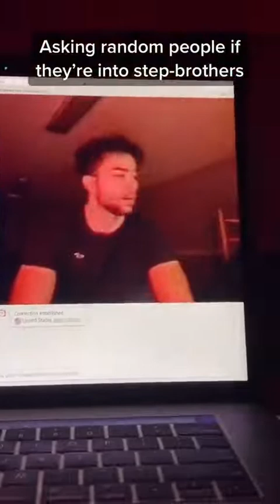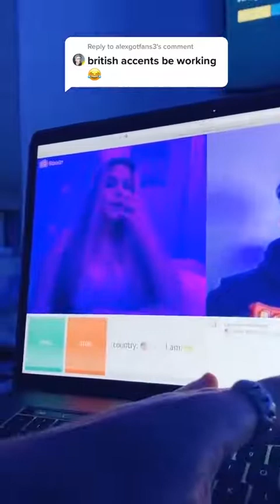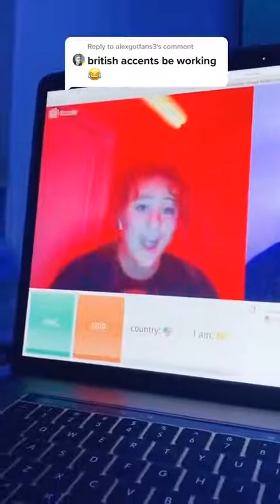"Are You Lost Baby Girl?" 365 days |Girls reaction on omegle!!